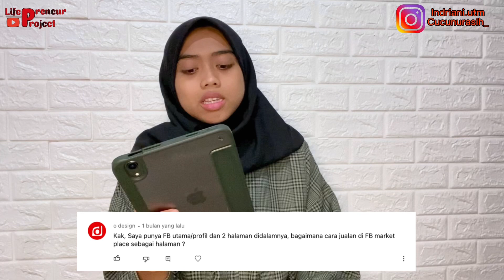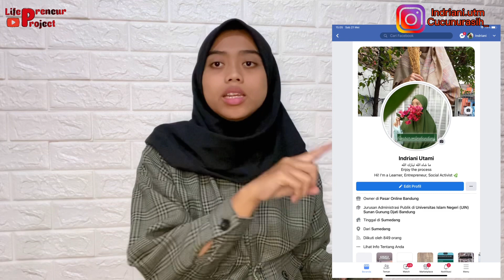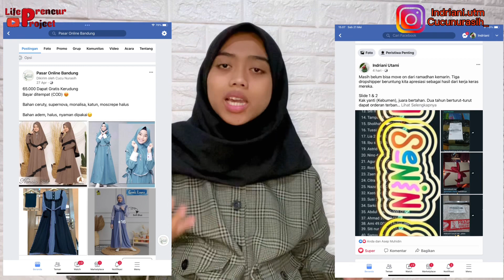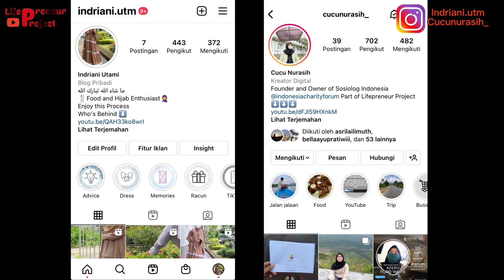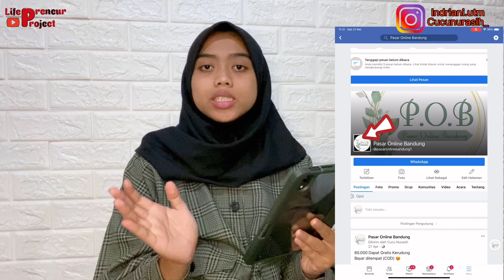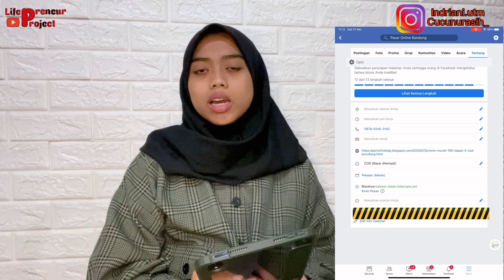Halaman Facebook potensial banget buat jualan, buktiin sekarang ‼️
Hai Preneurs, di video ini kita mau bahas tentang halaman Facebook untuk jualan

Buat kalian yang pengen tau, jangan di skip videonya karena kita bakal share INFO-INFO PENTING disana. Yuk sama-sama belajar and Happy Watching ❤

Usaha kecil sukses
Cara menjadi dropshipper
Cara menjadi reseller
Cara mencari supplier tangan pertama
Cara berjualan di shopee
Cara berjualan di tokopedia
Cara berjualan di lazada
Cara berjualan di blibli
Rekomendasi supplier
Rekomendasi supplier tangan pertama
Rekomendasi supplier baju murah
Rekomendasi supplier baju wanita
Rekomendasi supplier gamis
Rekomendasi supplier kerudung
Rekomendasi supplier jilbab
Supplier tangan pertama tanah abang
Baju gamis murah
Tutorial hijab
Tutorial pashmina
Cara sukses menjadi dropshipper
Cara sukses menjadi reseller
Cara berjualan di marketplace
Cara berjualan di marketplace facebook
Cara banjir orderan tiap hari
Cara dropship di shopee
Cara dropshipp di lazada
Cara dropship di tokopedia
Pengalaman berbisnis
Cara sukses buka usaha gamis
Cara sukses buka usaha baju wanita
Cara sukses buka usaha baju pria
Cara sukses buka usaha baju anak
Tips sukses bisnis untuk pemula
Tips sukses bisnis online untuk pemula
Tips sukses jualan online untuk pemula
Tips sukses dagang online uuntuk pemula
Cara sukses jualan online
Tips sukses jualan online
Cara jualan hijab murah
Rekomendasi supplier dari pabrik
Rekomendasi supplier terbesar
Cara buka toko di shopee
Cara buka toko di tokopedia
Cara buka toko di lazada
Cara buka toko di blibli
Tutorial buka toko di shopee
Tutorial buka toko di tokopedia
Tutorial buka toko di lazada
Tutorial buka toko di blibli
Cara jualan di hp
Cara jualan modal hp
Cara laris jualan online
Lifepreneur project
Bismillah sukses
Sukses berdagang ala nabi
Sukses berbisnis ala nabi
Sukses berdagang ala rasul
Sukses berdagang ala para sahabat
Sukses bebisnis ala para sahabat
Omset milyaran
Omset triliyunan
Sedekah
Infaq